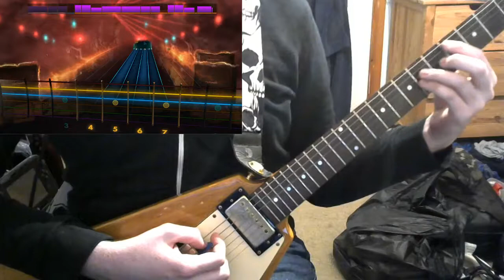Persona 5 - Blooming Villain Guitar Cover - Rocksmith 2014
Please do excuse my awful playing I just wanted to record and upload something.